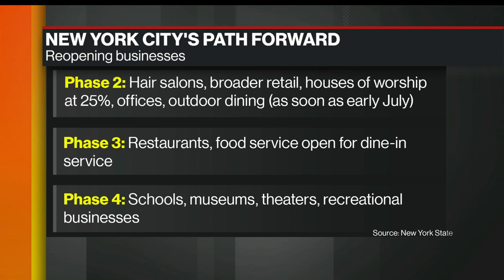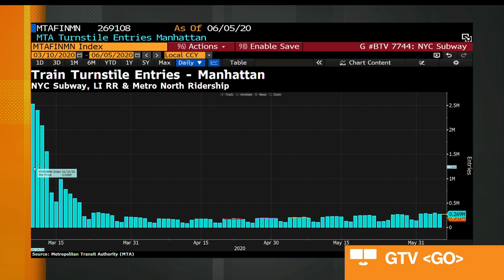No Clue When Phase Two of Reopening Starts in NYC, Says Ravitch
Jun.08 -- Dick Ravitch, former New York lieutenant governor, talks about the reopening of New York City after the coronavirus pandemic. He appears on "Bloomberg Markets."